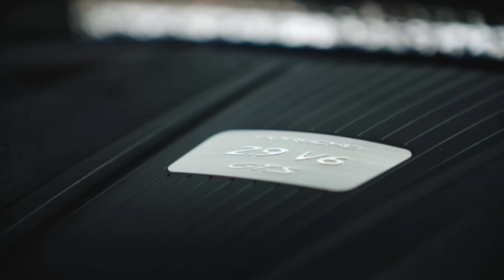2022 Porsche Macan GTS - for 70.000$ Engine Sound, Drive, Interior Porsche Macan GTS. Visual Review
new position as the top model, the updated Macan GTS has a number of striking design elements that distinguish it from the other models in the line-up: 21-inch RS Spyder Design wheels in satin black, Sport Design side skirts, clear LED taillights and a Sport Exhaust system with black tailpipes complete the look.

More power and increased performance for all variants
Another core attribute of the Macan appeal is its emphasis on performance. To this end, all 2022 models feature a standard 7-speed dual clutch PDK transmission, all-wheel drive and powertrains that are more powerful than those of their predecessors. The Macan range begins with a turbocharged 2.0-liter four-cylinder engine that now delivers 261 hp and 295 lb.-ft. of torque – an increase of 13 hp and 22 lb.-ft. compared to the 2021 model it replaces. The result is 0 to 60 mph in just 5.8 seconds when equipped with the optional Sport Chrono Package (0.3 seconds quicker than previously) and a top track speed of 144 mph.

The Macan S is also equipped with a more powerful engine for the 2022 model year. Generating 375 hp and 383 lb.-ft. of torque, the 2.9-liter twin-turbo V6 from the outgoing Macan GTS now sits under the hood of the latest S model, with 60 mph reached from standstill in 4.4 seconds with the optional Sport Chrono Package – half a second quicker than the 2021 Macan S. Top track speed is 160 mph. The new Macan S also comes with Porsche Active Suspension Management (PASM) as standard.

Representing the new top model of the 2022 Macan range is the GTS variant. Fitted with a 434 hp version of the 2.9-liter twin-turbo V6 generating 406 lb.-ft. of torque used in the previous Macan Turbo, it sprints from 0 to 60 mph with optional Sport Chrono Package in 4.1 seconds and continues on to a top track speed of 169 mph – 2 mph faster than the 2021 Macan Turbo.

Befitting its status as the top performer in the range, the Macan GTS is fitted with Porsche Surface Coated Brakes with red calipers and adaptive air suspension with 10 mm lower ride height as standard. The suspension of the Macan GTS is up to 15 percent stiffer than before, further reducing body roll, and also features updated bump stops and strut mounts. Newly calibrated dampers also offer a greater breadth of comfort and performance.